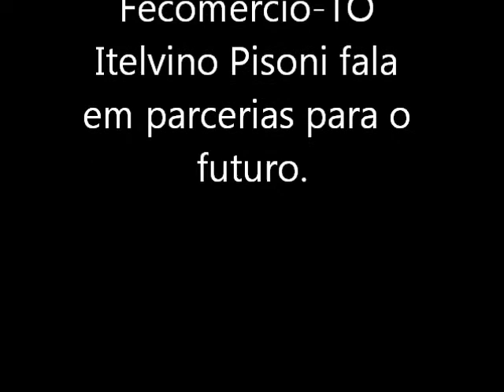PEIXE ELEIÇÕES 2016 COMICIO ENCERRAMENTO ZÉ AUGUSTO FALA PRESIDENTE FECOMERCIO ITELVINO PISONI